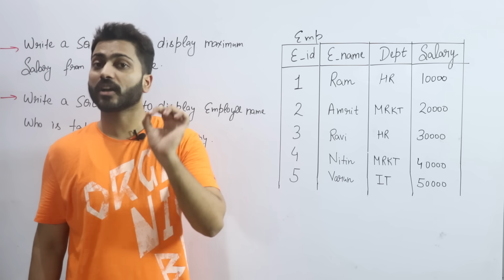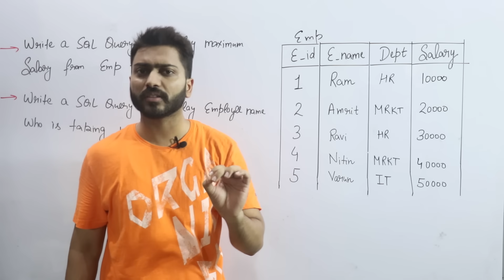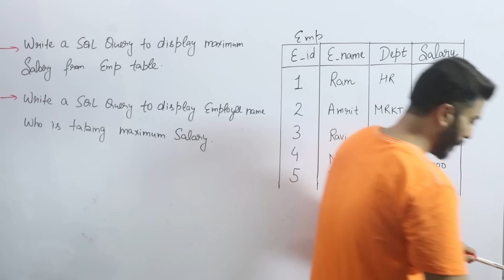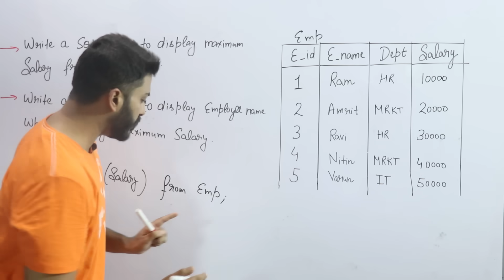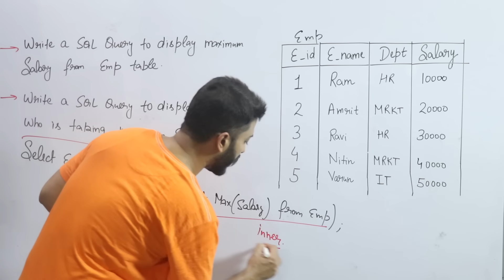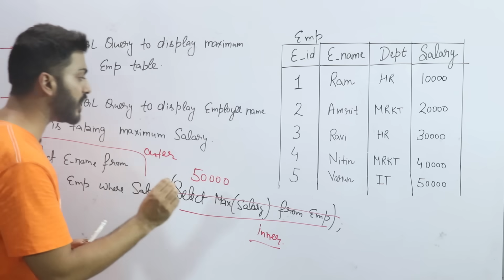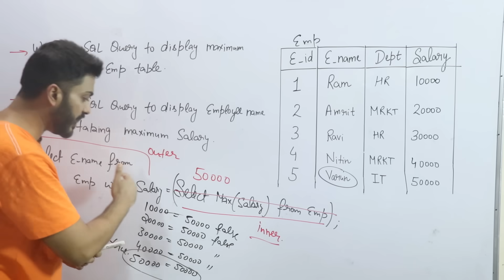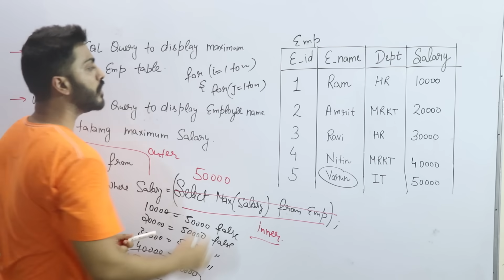Lec-59: SQL Queries and Subqueries (part-1) | Database Management System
0:00 - Introduction
1:52 - Question 1
3:38 - Question 2